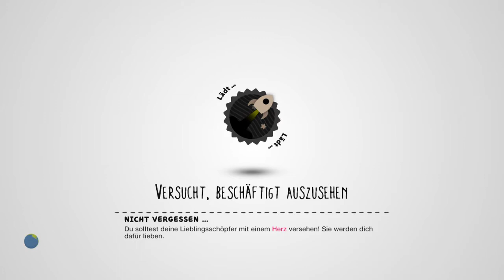LittleBigPlanet™3 - THE GREEN FOREST (platformer) by G197_GIAMMY